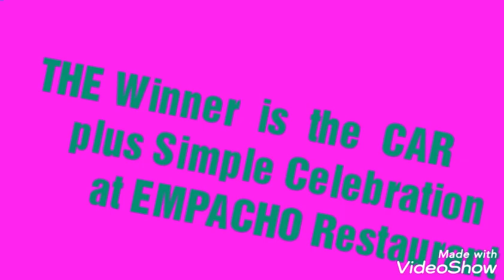DEBU. PARTY vs CAR ?? To my daughter K.M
debu party lizzyfree8